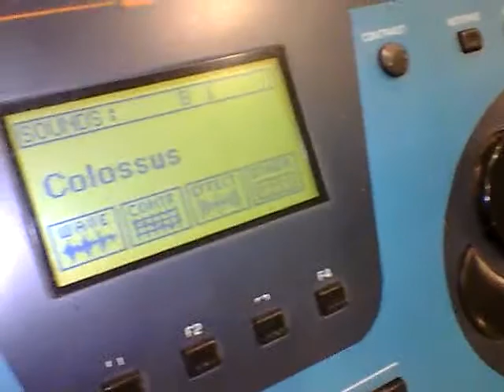SERGIO MELO tecladista demonstrando o Gem Equinox na SOMMEXE em 2012 - Demo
Cel e zap nextel: 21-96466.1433   Renato
Por favor peço que se comuniquem comigo tambem
por zap ou messenger pois nunca vejo os comentarios dos videos
e aí fica parecendo falta de atenção com voce !

aluguel de som palco iluminacao e telao de leds de alta definicao, backline, projetos acusticos